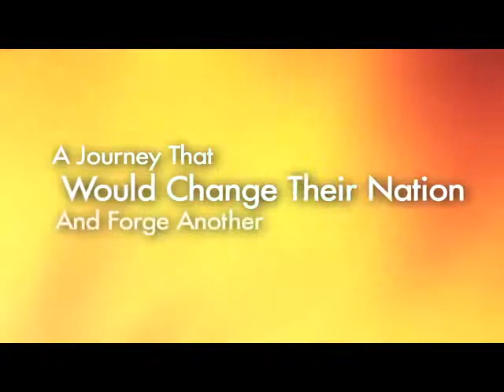Back To Batu Pahat Teaser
"Back To Batu Pahat" is a documentary traces the journey of the Fijian solders as they return to modern day Malaysia several decades after helping the commonwealth forces fight for control of the of the Malayan Peninsular, during the post WW2 and pre-independence years.

Back to Batu Pahat is produced by TanahRata Filems with the support of FINAS and the government of the Republic of the Fiji

Directed by Harizal Zain